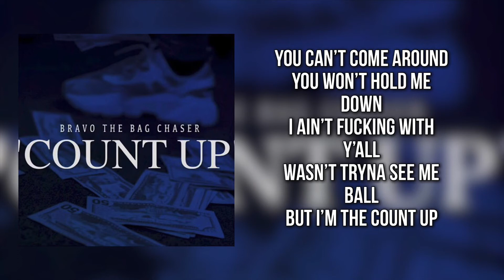BravoTheBagChaser - Count Up (Lyrics)